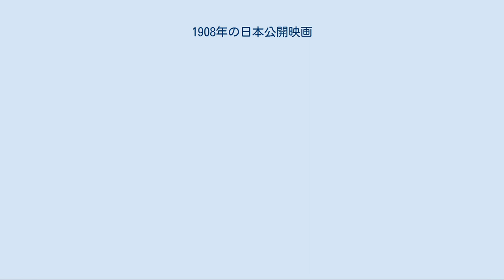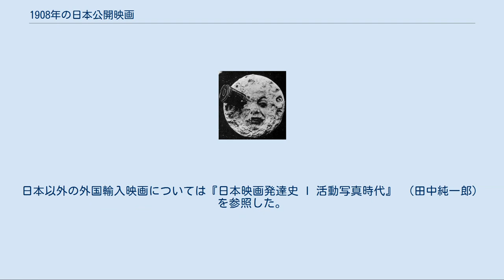1908年の日本公開映画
1908年の日本公開映画（1908ねんのにほんこうかいえいが）では、1908年（明治41年）1月1日から同年12月31日までに日本で商業公開された映画の一覧を記載。
 記載の凡例については年度別日本公開映画#凡例を参照 日本において、全国的な映画館の建設ラッシュ、日本初の撮影所の建設、日本初の劇映画製作、日本初の劇映画のロケーション撮影、日本初の時代劇映画が製作・公開された年として記憶される。
 1903年（明治36年）に開設された東京・浅草公園六区の電気館や神田の錦輝館、1907年（明治40年）に開設された神田の新声館、浅草公園六区の三友館、大阪・千日前の千日前電気館といった映画専門の劇場が整うなか、この1908年（明治41年）は映画専門館、当時の言い方で言えば「映画常設館」の建設ラッシュであった。
同年開館した映画館は下記の通り。
 1902年（明治35年）にジョルジュ・メリエスが監督したフランス映画『月世界旅行』は『月世界探検』のタイトルで、この年の4月15日に横田商会の配給により公開されている。
外国映画に関しては、吉沢商店は現地の出張員から直接に買付け、横田商会、M・パテー商会は、横浜の平尾商会等から買っていた。
ドイツのメステル、フランスのパテー、ゴーモン、エクレール、イタリアのチネス、アンブロジオ (en) 、パスクァリ、デンマークのノルジスク・フィルム、ロシアのアレクサンドル・ハンジョンコフによるハンジョンコフ商会等の作品が輸入され、アメリカ合衆国の映画はまだ少なかった。
 同年1月20日、吉沢商店が東京・目黒に日本初の撮影所を建設・開所しており、現代劇を中心に劇映画が製作されるようになった。
同撮影所が最初に製作した映画は『神刀流剣舞術菅公』で、同年5月1日に公開したが、同撮影所の最初の劇映画は、川上音二郎が主演した喜劇映画『和洋折衷結婚式』である。
同年6月12日に公開された十一世片岡仁左衛門主演の『忠臣蔵五段目』、あるいは狂言を撮影した『石橋』、『鈴ヶ森』は撮影所で撮影されたものではなく、劇映画というよりも演劇のドキュメンタリー映画である。
 日本初の劇映画とされる喜劇映画『いもりの黒焼』は、横田商会が製作し、同年6月15日に公開された。
初の時代劇映画とされる牧野省三監督の『本能寺合戦』は、同年9月17日に公開されている。
横田商会は同年まだ撮影所を所有しておらず、撮影は寺社の境内等で行われた。
 日本初のロケーション撮影をした劇映画は、吉沢商店製作の『己が罪』で、神奈川県の片瀬海岸、江ノ島等にロケをし、同年11月11日に公開された。
 日本映画に関しては日本映画データベースを参照、該当ページ上で「*」が付されたものは作品の題名ではなく上映プログラムのタイトルであり、本リストでは鍵カッコ（『』）を付していない。
日本以外の外国輸入映画については『日本映画発達史 I 活動写真時代』 （田中純一郎）を参照した。
 『月世界旅行』（1902年 / 1908年日本公開）